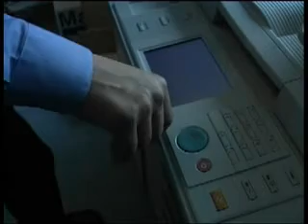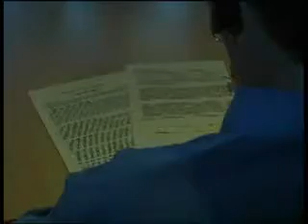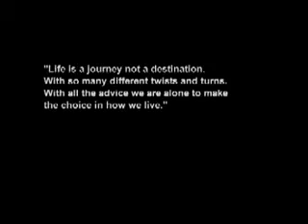Prologue - Chris Carr Film - Music by planetfrog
PROLOGUE

Prologue is a short dreamy film about a man caught in the routine of an office which is slowly becoming his grave.

This film was what brought myself and Chris together as new friends and collaborators for the first time in early 2003. It's very much an early work of his which beset him with headaches and problems from early on. I met him late in its production and he very much wanted to get it finally set in stone, warts and all. So, with little prompting I offered to write the musical score for him and this has lead to a long friendship we've shared, which makes the movie somewhat precious for us.

The music itself always brings a smile to both of our faces, as the central riff ( "doo-dee-doo-dur-dooooo...") haunted him in his film school following its completion. Infact, so much so that when people greeted him they'd sing the theme at him, - albeit with a degree of derision ( my job was done ;)).

I confess to this day, I'm still not sure if I follow the entire story, but, there's some nice sunset shots in it...and an entertaining soundtrack ofcourse! Ironically, the soundtrack with the audio mix is at times not the best balance, but I dont think we have any plans of reworking it any time too soon, as 2003 for both of us was a very changing time and I think we are both pleased to move forwards...who knows what the future holds!